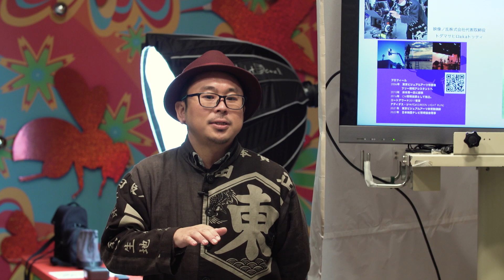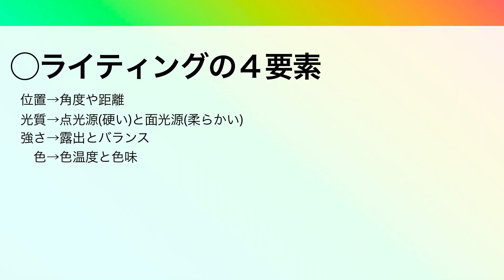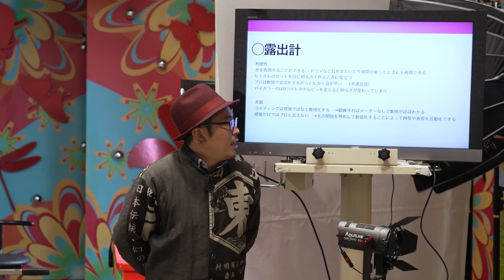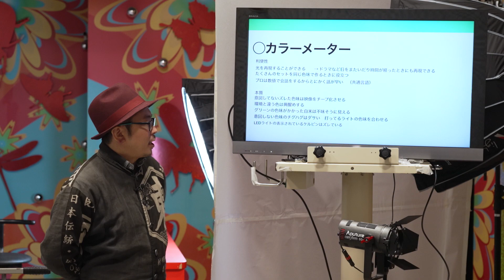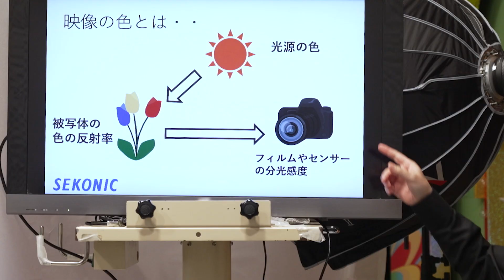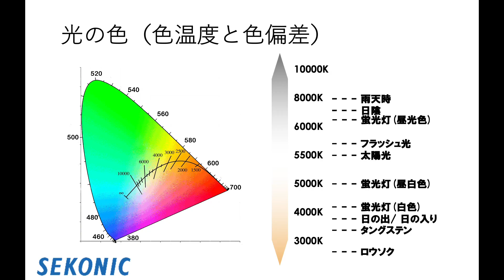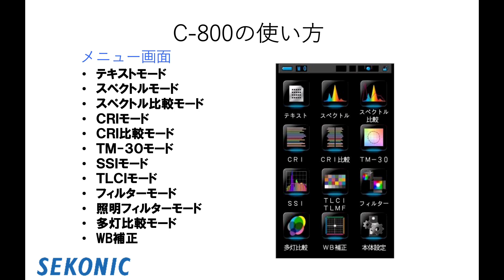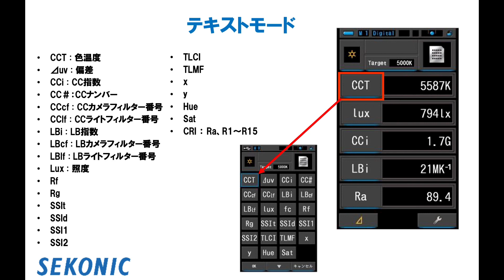「露出計」と「カラーメーター」で学ぶ 露出と光の色の基本〜スタジオ撮影のワンシーンを実践！（講師：トダマサヒロ／吉澤隆史 ） PART1 基礎知識編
ビデオサロン主催　株式会社セコニック協賛

2023年3月9日開催　（東京ビジュアルアーツ Gスタジオ）

CMや映画など、プロフェッショナルのチームによる映像制作現場では、撮影部と照明部、DITの間で露出計やカラーメーターを使って数値で情報交換をしています。しかし、独学で映像制作を学んできた人にとってスタジオで下積みをする以外、それに触れたり、学ぶ機会はありません。今回、特別に露出計とカラーメーターを販売するセコニックと東京ビジュアルアーツの協力のもと、プロの照明技師が実際のスタジオ照明において、どのように露出計とカラーメーターを使っているのかを、基礎の部分から体験できる機会を設けました。

PART1 基礎知識編

記事はビデオサロン2023年5月号（4月19日発売）をご覧ください。